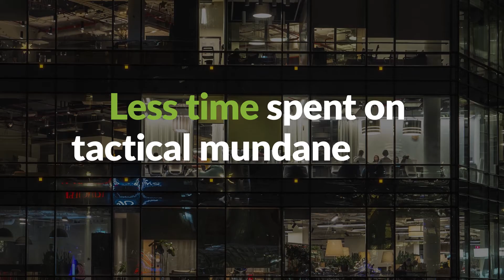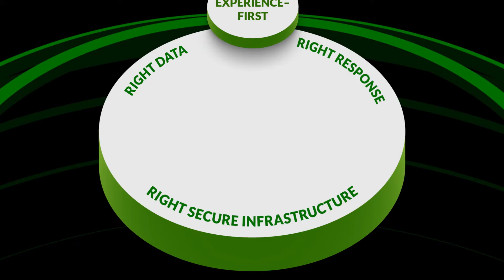Introducing the Juniper AI-Native Networking Platform: Make Every Connection Count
When you shift your network focus to the experience of a great connection, everything changes. Juniper Networks’ AI-Native Networking is a platform designed to do just that. It’s designed specifically for AI from the ground up, and not as an afterthought. Juniper assures exceptional experiences with its AI-Native Networking Platform – where every connection is reliable, measurable and secure.

Resources -

Juniper Networks Unveils Industry’s First AI-Native Networking Platform to Deliver Exceptional User Experiences and Lower Operational Costs:

The Most Flexible Way to Deploy and Manage High-Performing Networks for AI Workloads: